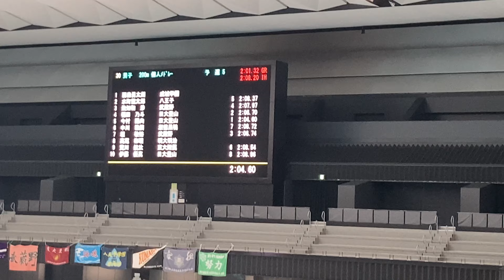KT_2023_06 都高 200m IM Heat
IH Standard 2:08.20